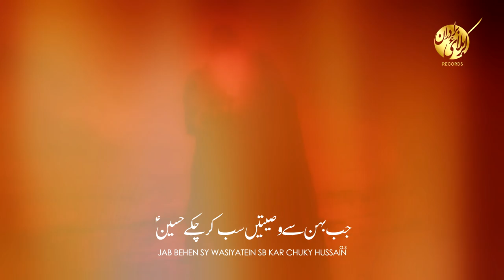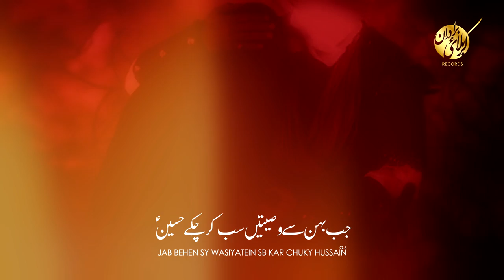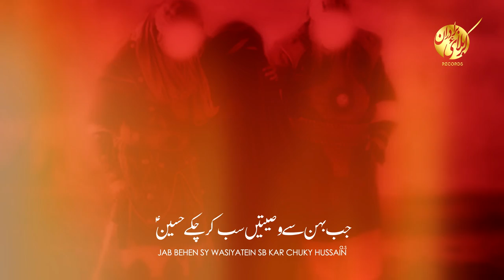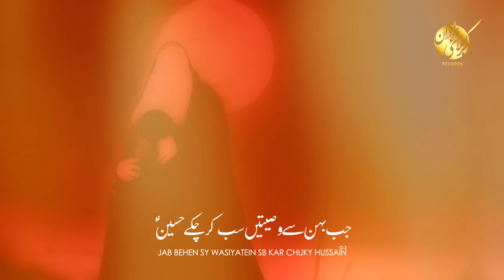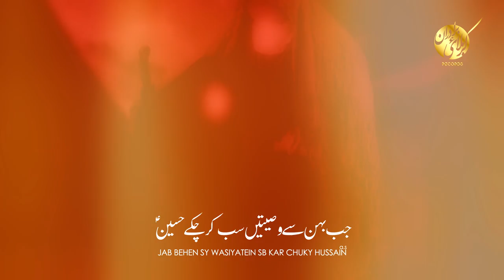Nohay 2020 - WASIYAT E IMAM HUSSAIN - Karbalai Brothers Noha 2020 - Noha Imam Hussain - Muharram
Muharram Noha 1442 / 2020 - New Nohay 2020 - WASIYAT E IMAM HUSSAIN - Karbalai Brothers New Noha 2020 - Mola Hussain Noha 2020 - Imam Hussain - Hazrat Imam Hussain Ki Shahadat

Video Details!

Kalam Title | WASIYAT E IMAM HUSSAIN
Recited By | Karbalai Brothers
Poetry By | Naqsh Kazmi
Composition | Ustad Akbar Abbas
Chorus By | Own Rizvi Team
Audio | ODS Karachi
Video Editing | The Focus Studio
Cover Design By | Minhaj Ahmed
Digital Optimizer l Samar Jafri
Album | 2020 / 1442H
Islamic Date | Muharram 2020/1442

Karbalai Brothers  Social Media Channels :-

- NOHA LYRICS -
WASIYAT E IMAM HUSSAIN
Shah ki rukhsat ka manzar tha qayamat ka samaa
Ye zameen thara rhi thee ro raha tha asmaan

Jab behan sy wasiyatein sab krchuky hussain as
Zainab sa kay ansu ponch kay khud ro diye hussain as
●itnay thay teer jism  par un par rukay rahay
Ghoray ki zeen say na zameen par giray hussain as
●aye bhai jung dekh lou is pyasay bhai ki
Lartay huey ye ghazi as sy kahty rahay hussain as
●kahty thy neend ati hai mujh ko sulaiye
Sar apna maa kay zaanu pay rkhy huey hussain as
●pani kabhi jou peena tou krna mujhay bhi yaad
Ro ro kay binte zehra as say kahny lagay hussain as
●zahra sa ali as sy kahti hain maqtal mei dekhiye
Lashay utha utha kay bht thak gye hussain as
●Abbas aur akbar o qasim nahi rahay
Kis ko madad kay wastay awaaz day hussain as
●sattar qadam thee door behan dekhti rahi
Gardan pay taig chalti thee sajday mei thay hussain as
●dunya nay koshishein tou bht ki nahi mitay
Karbobala mei naqsh jou teray jamay hussain as